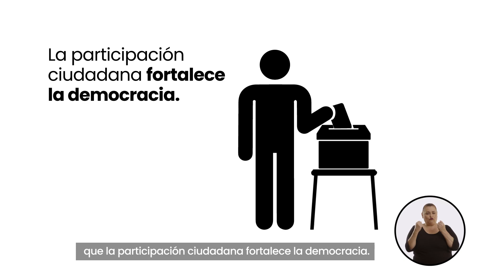Elecciones Nacionales 2022: Voto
El voto es la llave democrática para abrir nuevas oportunidades.